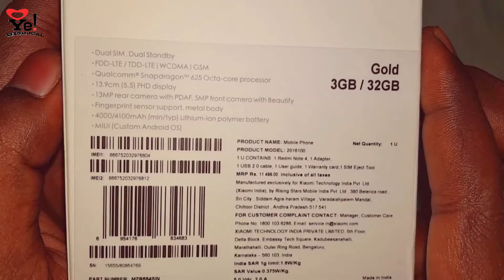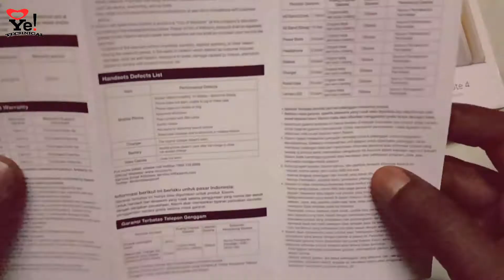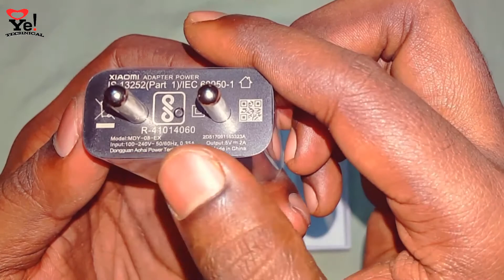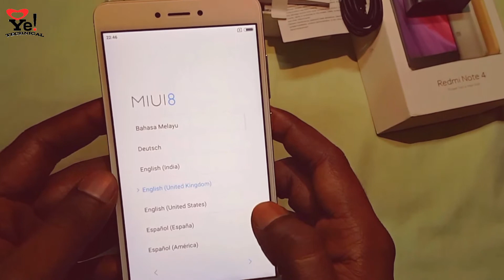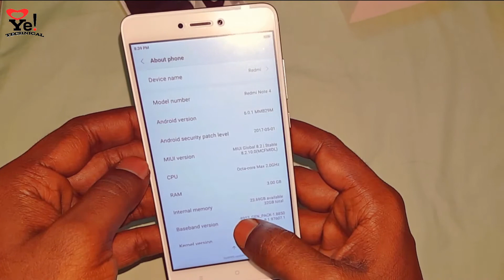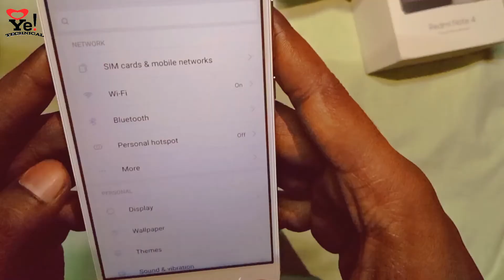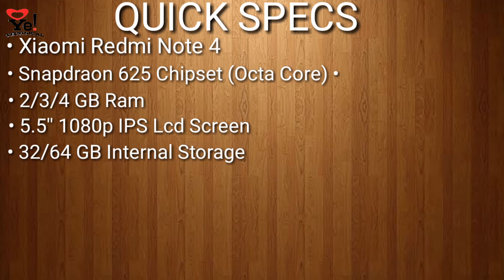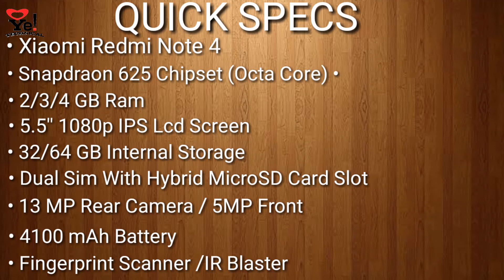Xiaomi Redmi Note 4 Unboxing | 3GB RAM 32GB ROM Gold | Giveaway - My Opinion [Hindi].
Hello Friends,
Today In this video i am Unboxing of Xiaomi Redmi Note 4 with 3GB RAM & 32GB ROM (Internal memory). Overview & Impression With Share All Feature & Specification of Redmi Note 4.
 In this phone Feature:-
●Snapdraon 625 Chipset (Octa Core).
●5.5 1080p IPS Lcd Screen
●32 / 64 GB Internal Storage
●Dual Sim With Hybrid MicroSD Card Slot
●13MP Rear Camera/ 5MP Front
●4100 mAh Battery
●Fingerprint Scanner / IR Blaster.
 So,Watch the Video Till the video till the end.
And I am Shareing My Opinion buy or not.

Xiaomi Redmi Note 4 Will be Sold in India via Flipkart:-
Redmi Note 4 buy With 3GB RAM 32GB ROM

Redmi Note 4 buy With 4GB RAM 64GB ROM:-